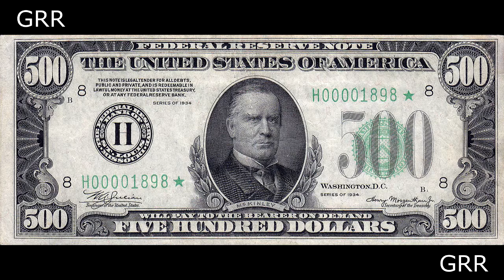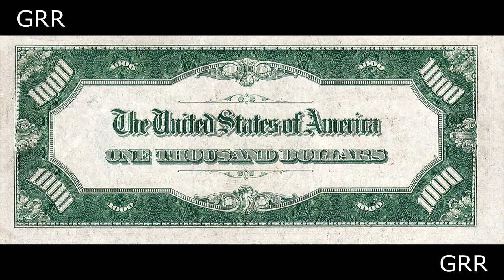Главный враг Рубля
Сбербанк(Рубли) 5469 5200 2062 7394